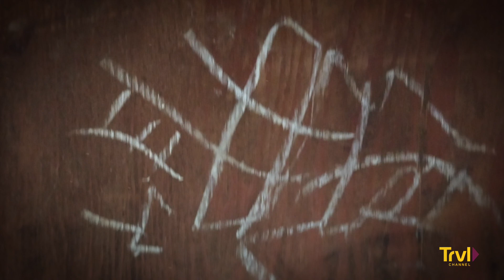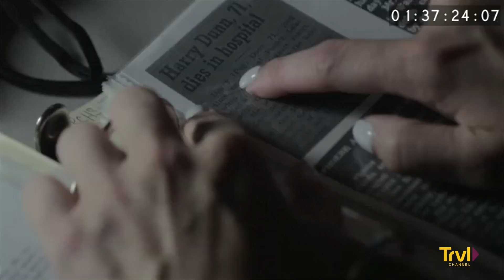If These Walls Could Talk | Kindred Spirits: Inside the Investigation | Travel Channel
Fearless duo Amy Bruni and Adam Berry take on the most emotional and terrifying cases of their careers as they help real families tormented by the spirits of late relatives. Scared by the mysterious happenings, but hesitant to pick up and leave their homes, these families turn to two of America's leading paranormal investigators to capture evidence and bring closure to each home.